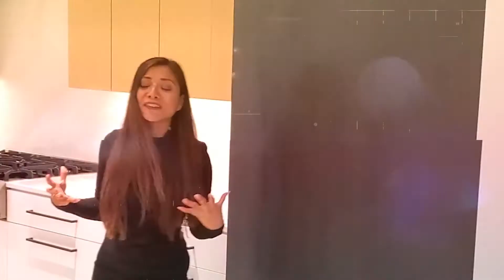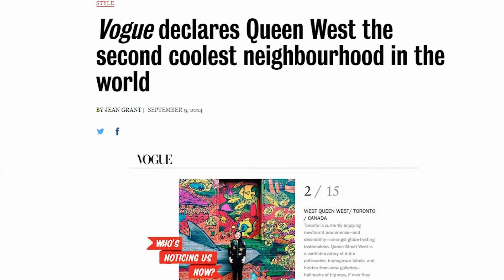EVERY TORONTO NEIGHBORHOOD YOU NEED TO KNOW - Where to live in Toronto Ontario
Moving to Toronto Ontario but you don't know which neighborhood to choose? Watch this video to learn! 👇👇👇

Everyone knows that Toronto is one of THE best places to live in the world. But where’s the best place to live in Toronto? I ranked all of the city's most popular neighborhoods that people are moving to, comparing everything from housing to amenities to VIBE.

Check out every neighborhood you NEED to know in Toronto Ontario:

00:00 Intro
02:00 #1: The Beaches
03:09 #2: Riverdale (East Chinatown and Greektown)
04:43 #3: Davisville Village
06:33 #4: Kensington Market
07:46 #5: West Queen West
09:56 #6: Roncesvalles/High Park
11:18 #7: The Junction

❗❗ATTN: REAL ESTATE AGENTS! I’M EXPANDING! ❗❗
If you're a licensed Real Estate Agent in Toronto or ANYWHERE in Canada and the US, come join my team at eXp Realty. I have a FREE coaching program for Real Estate Agents where you get access to live, daily coaching from Top Producing Agents across Canada and the US:
⭐ FREE access to LIVE, DAILY coaching
⭐ FREE COACHING & MENTORSHIP from world class agents
⭐ FREE Masterminds & Bootcamps with TeamDYIC
⭐ FREE access to library of marketing systems for real estate niche
⭐ FREE Masterminds, FREE done-for-you resources like listing presentations, buyer & seller scripts

If this is your first time to this channel, and you want to know everything about eating, sleeping, working, playing, the good, and the bad of living in Toronto Ontario, then subscribe▶ and tap the bell🛎 for notifications so you can be the first to know about the current market in Toronto.😁

My name is Rochelle Hillier and for the last 7 years I’ve been helping people make their move to Toronto and I absolutely love it.😍 Whether you are moving in 9 days or 90 days, give me a call 📱, shoot me a text📝, or send me an email📩 so I can help you make a smooth move to Toronto, Ontario. 🏡

Rochelle Hillier Toronto Ontario Real Estate Agent
Brokered by EXP Realty